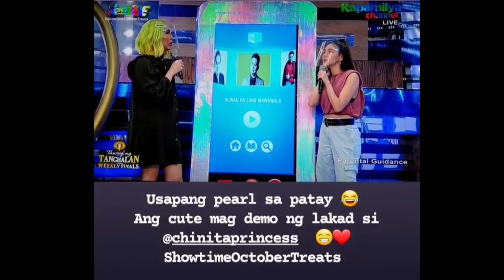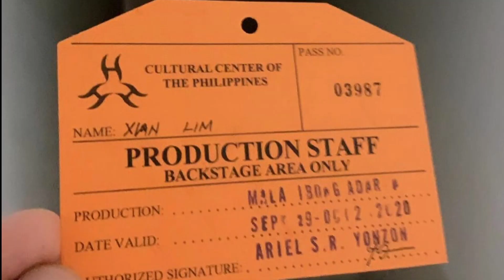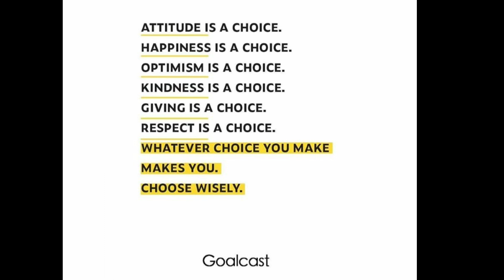Kim hosts on Showtime while Xian hosts Gabay Guro Grand Gathering +Directing BTS|KIMXI HOSTING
Thank you and enjoy watching mga beshy!🌸❤😍